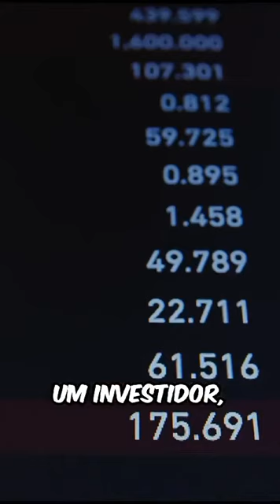PREVISÃO REALIZADA DIA 27/09/2024 NO FOFOCAR POD - 3 DIAS DE ESCURIDÃO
O paranormal Wagner Dorim previu no dia 27/09/2024 em entrevista ao Podcast Fofocar Pod de Anddreh Ponttez os 3 dias de escuridão!